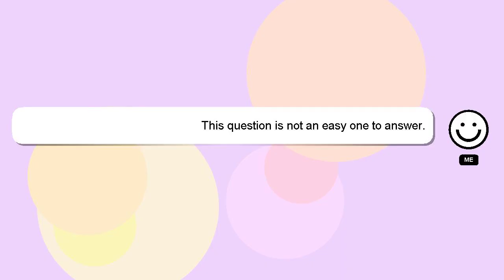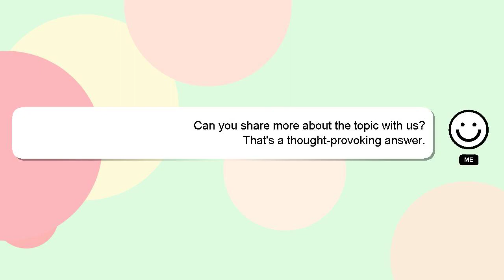How to mix oats in idli batter?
Here's a brief description of who I am, Hey, I'm known as Delphi. I am happy to help you with your questions. - How to mix oats in idli batter?

Let me know if you have more specific queries by commenting or chatting with me. I will 'heart' your answer as a sign of appreciation.

*2 What we are experimenting :*